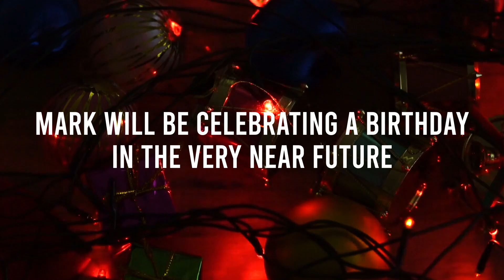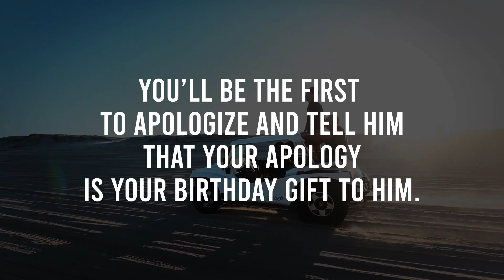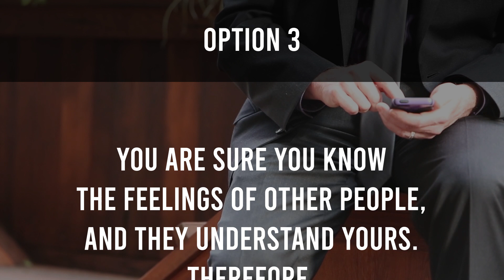How Would You React and Handle The Conflict With Your Friend?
What should you do when your friend does something wrong and doesn't care about resolving the problem? Should you wait,  forgive, speak with him, or just forget?

There are many reasons that conflict may arise between you and your friend. Common examples are jealousy, poor communication skills, lack of consideration, and/or respect, different principles or outlooks on life, and one friend contributing more to the relationship than the other.

Effective communication involves two parts: presenting information and active listening. Without both, resolving conflict is impossible, as is maintaining your friendships. Practice these skills:
*Think before speaking. Know exactly what message you want to convey.
*Make sure your friend has your full attention and understands your meaning.
*Stay focused on the matter at hand.
*Be clear and precise.
*Listen to yourself speak.
*Be aware of your body movement, voice inflection, facial expressions, and other nonverbal cues.

When listening:
*Pay attention to what your friend is saying and acknowledge your interest and understanding of what your friend is saying.
*Listen to what is behind the words—like feelings and ideas.
*Do not interrupt, get angry or judge.

When resolving conflict, keep these additional communication tips in mind:
*Remain calm. Recognize when you are becoming defensive or too emotional.
*Do not blame or accuse each other.
*Focus on the issue at hand, not the way you are feeling toward each other.
*Explore underlying issues.
*Accept that each other’s perspective is different, but not wrong.
*Be willing to apologize and forgive.

🎵 If You Prefer Audio Book You Can Get It On AUDIBLE:
🆒 Check Our Shop Full Of Cool Stuff:
👥 Online Therapy Program Based On Cognitive Behavioral Therapy (CBT):
😬 End Anxiety and Panic Attacks Fast!
👐 Stress Relief System That is Designed to Help You Naturally Eliminate Stress Through Meditation.
🌞 Discover the Best Version of Yourself. Think Bigger and Go After Your Goals.

Personality Tests and Personality Quizzes

If you like to take psychological tests and play personality test games - you are in the right place. It means that you, as well as we, are interested in traveling inside yourself to discover new, incredible, and breathtaking aspects of your personality.

It is very important to be ourselves; to be in harmony with oneself. At the same time, it seems impossible to do so without understanding our character and desires; with no idea what others think of us and what they are motivated by, what we have in common, and what makes us different from other people.

The paradox of our life is that there is no universal formula for finding the essence of life or happiness. There is no right decision in any particular situation.

Every day and in any small situation- we make a CHOICE. And that choice indicates one’s truth; it shows a true picture of our unique life position. Any decision we make in any situation is a reflection of our true desires and aspirations. Each time we take a step towards another person or a step away from them we make a choice – whether we act on something we need or we put something aside as insignificant.

Each personality test and personality quiz has a situation with a certain moral and ethical dilemma; some including difficult decisions. We are trying to answer these and other important questions together with you. Every day we include these decisions in the context of our own lives by bringing them to fruition or by assigning them a place in our life experience.

Additionally, our personality tests and personality quizzes aim to help you notice and recognize the feelings and motivation of other people by putting yourself in the other’s place; as well as to recognize your feelings and motivations. Our goal is to help you discern the essence of everyday life situations.

We are happy to be your companions during the journey to yourself and in trying to choose your own way of life.

We hope this experience will be both enjoyable and helpful.